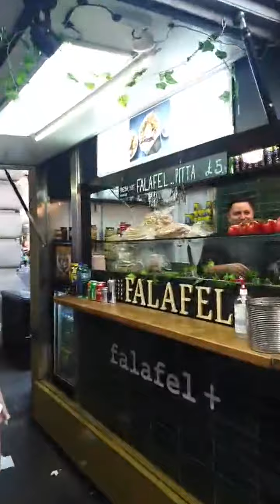From Regent Street to Neil's Yard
umass amherst
umd res life
baylor greekrank
greekrank miami university
tulane greekrank
greekrank upenn
greekrank umd
psu greekrank
greekrank psu
usc greekrank
middle east technical university
greekrank cornell
umd greekrank
myuhd
george mclaurin
online university
mycourses mcgill
king edward medical university
sdsu blackboard
university of
workday ubc
feu student central
cs50 harvard
my utm
gcu learn
athena uga
oldest university in the world
wiu
my unt
robert gordon university
business studies
my waseda
moodle concordia
gsu paws
psu canvas
mywsu
myfsu
one iu
ufl
georgia state university
uta
degree